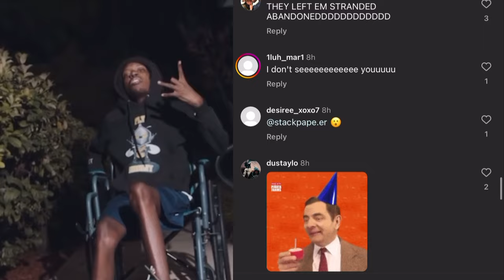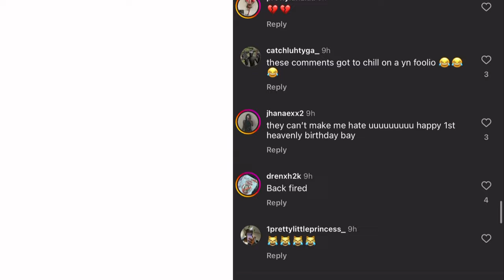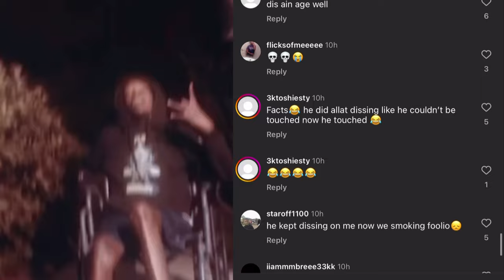JULIO FOOLIO's Karma Should Make You Think About Yours!